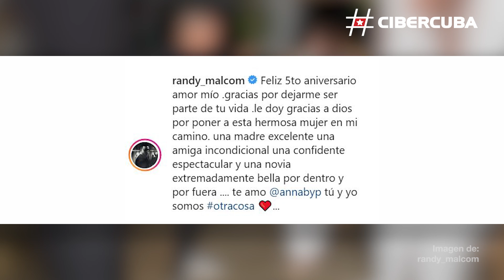La bella dedicatoria de Randy Malcom a su esposa por su 5to aniversario